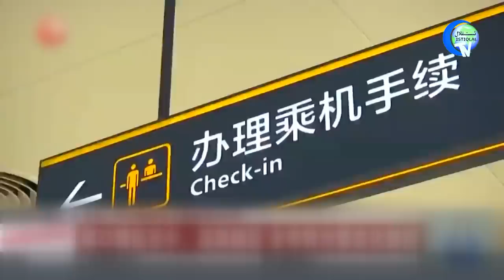ئىستىقلال كۈندىلىك خەۋەرلىرى 2022-08-27، قورچاق ئەمەلدار جاۋاب بېرىشكە قىستالدى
ISTIQLAL KÜNDILIK XEWERLIRI 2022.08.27 / QORCHAQ EMELDAR JAWAB BÉRISHKE QISTALDI